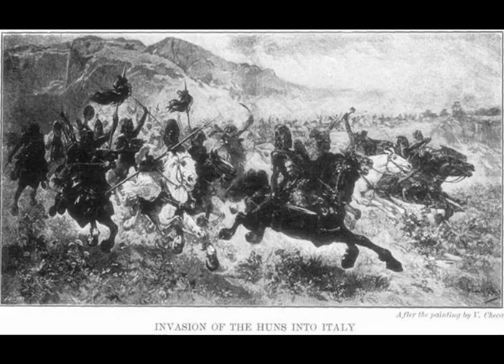The Histories Part 46: The Barbarians